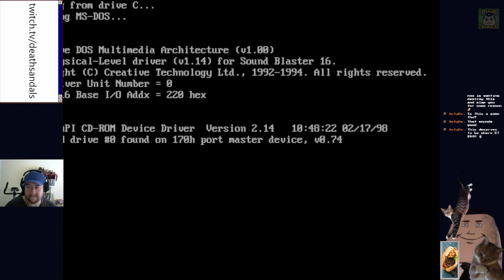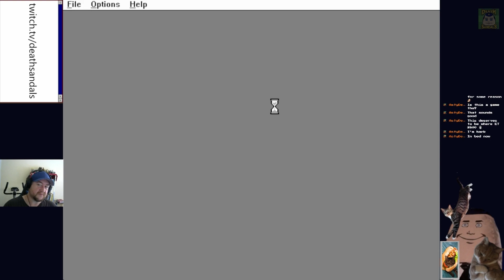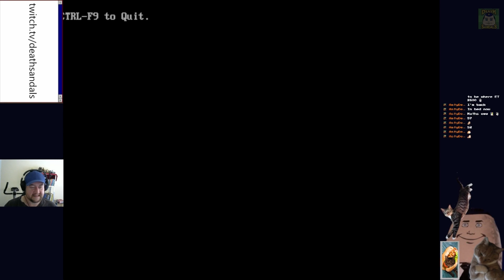Math Rabbit Deluxe (Windows 3.1): No pants in the Big Top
The Learning Company was doing remakes before they were cool.